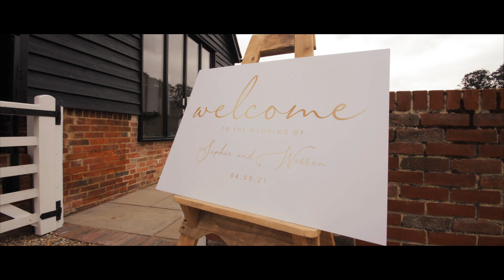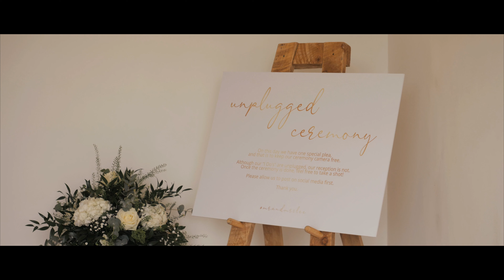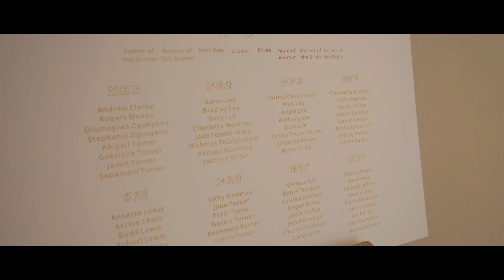Sophie & Warren Lee - Villiers Barn Wedding Video 4K